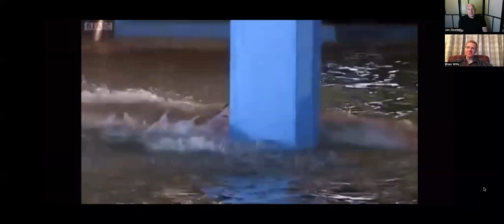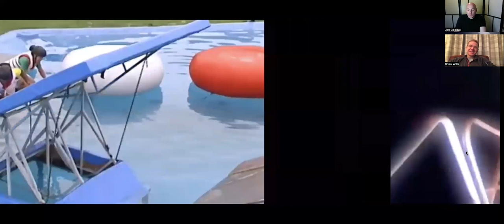Total Wipeout Contestant Interview: Chopper Brian (Brian Wills) Series 3 Champion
Interview with Series 3 Total Wipeout Champion of Champions Brian Wills. We talk about his time on the show, insights into the mountain rescue career as well as becoming BMX world champion!